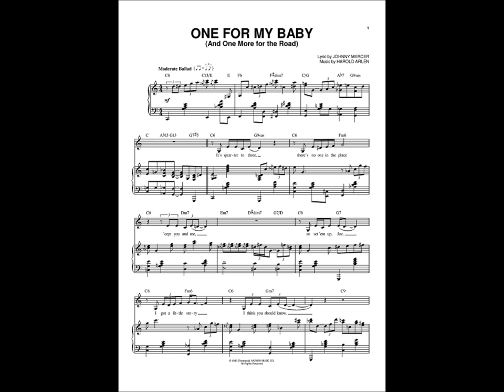One For My Baby - Cover Sung By: Paul E Rodrigue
One For My Baby